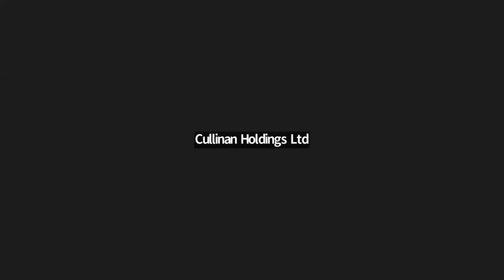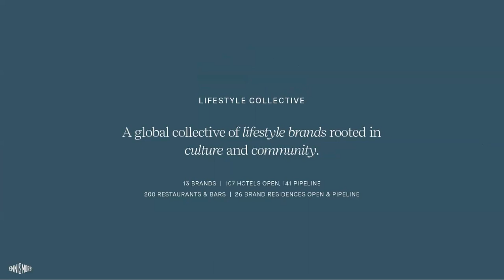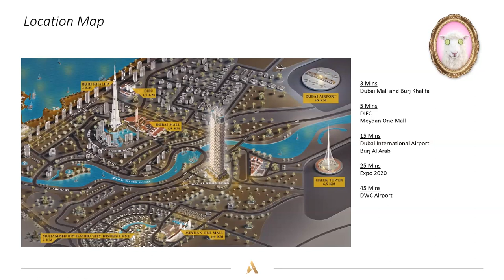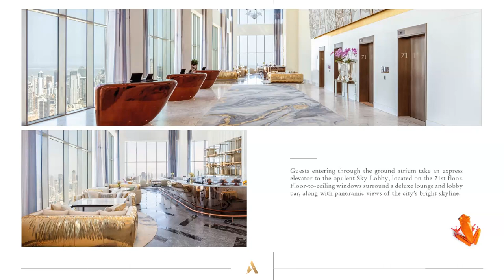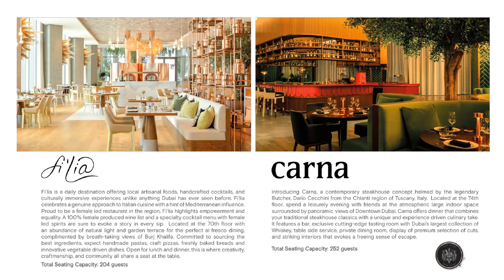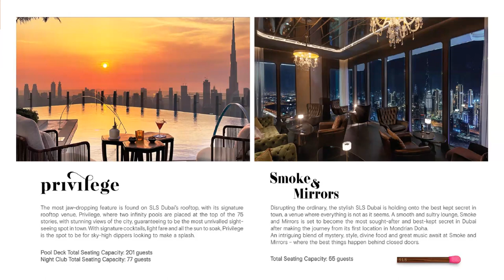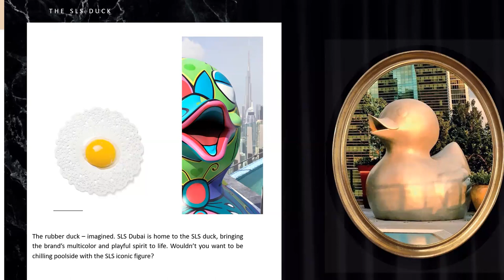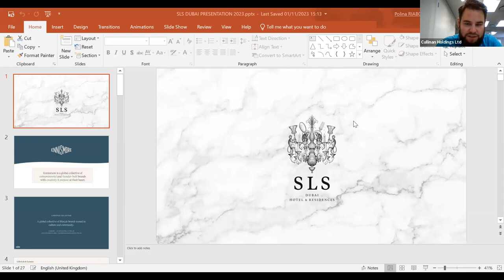SLS Hotels Dubai